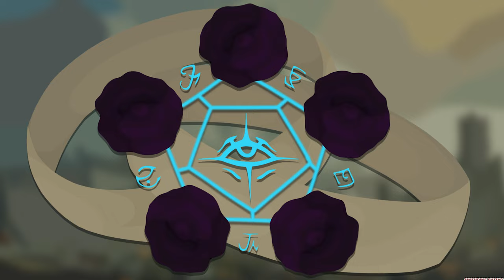L'HISTOIRE D'ELISE - Reine araignée (LEAGUEOFLEGENDS - cc la 3V3 forêt torturée)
📷 CETTE VIDÉO
Histoire de Smolder.

⏱️ TIMECODE
0:00​​ - Introduction
0:25 - Histoire
6:20 - Conclusion

✏️ INFORMATIONS
- Histoire officielle de l'univers League of Legends.
- Les dessins sont tous de moi.
 Toutefois :
 Pour les logos, lieux et objets spécifiques je dessine les apparences officielles (présentes également sur le site de l'univers League of Legends / Ou dans la série Arcane)
 Pour les dessins des personnages, je m'aide des modèles 3D de ces derniers.
- La carte en début de vidéo provient du site officiel de League of Legends.

💬 PARTAGE
Si c'est le cas, n'hésitez pas à :
- PARTAGER.

🎧 MUSIQUES
- Soundtrack La comtesse - Julie Delpy
- Soundtrack The outsider - Ep 9
- - Soundtrack Defending Jacob - Ticking clock